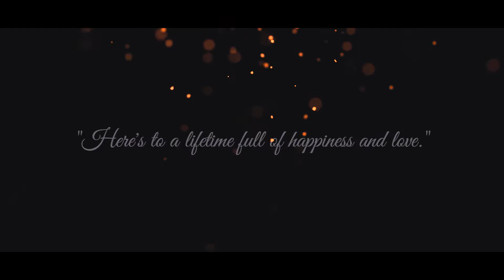Debayan & Sanchita - A cinematic wedding trailer 1080p curated by Vivid dreams pictures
09/03/2020 - On this Auspicious day Debayan and Sanchita tied their knot. Lets cherish and celebrate these video moments. Thank you !